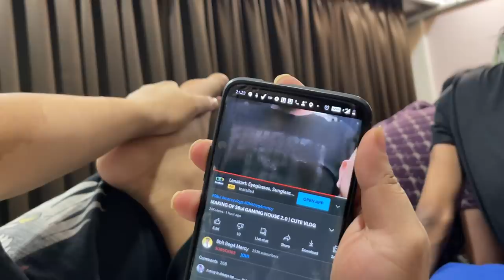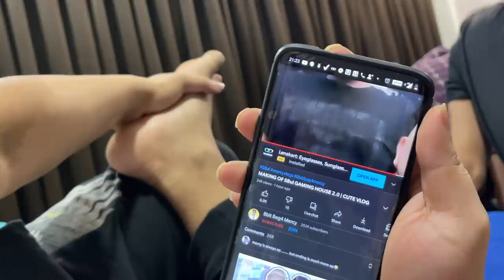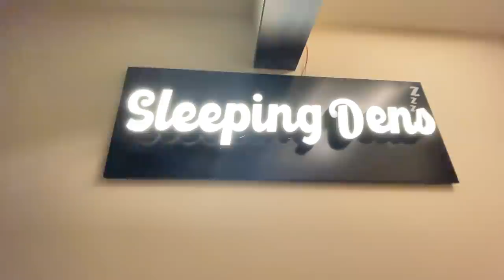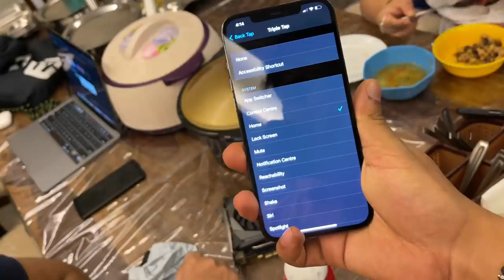HE FOUND THIS GRAPHIC CARD IN DUSTBIN 🗑️⚠️